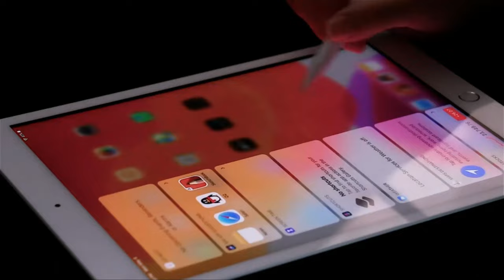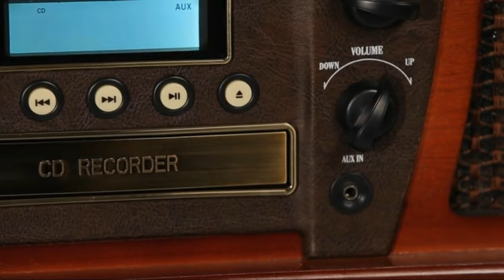Coolest Gadgets on Amazon Our Top 10 Picks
"Discover the Coolest Gadgets on Amazon! Our Top 10 Picks" - Looking for the latest and greatest in tech gadgets? Look no further than our top picks on Amazon! we've got you covered.
Logitech MX Keys
FX-Audio DAC-X6
W-KING Portable Loud Bluetooth Speakers
Xbox Elite Wireless Controller Series 2
Lightning Reaction Shocktato Party Game
Level Lock+ Smart Lock
Stylus Pen for iPad
Victrola Aviator 8-in-1 Bluetooth Record Player
Infinity Cube Fidget Toy
GOODAT 10.5 Inch USB Desk Fan with Ring LED Lantern